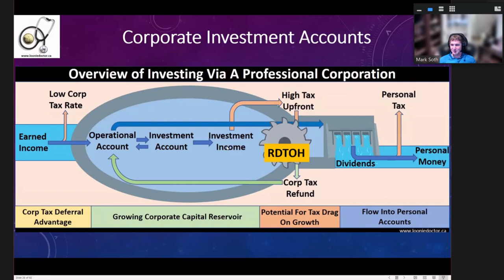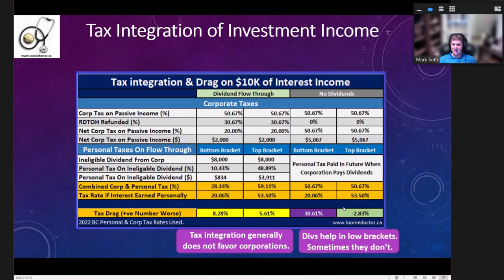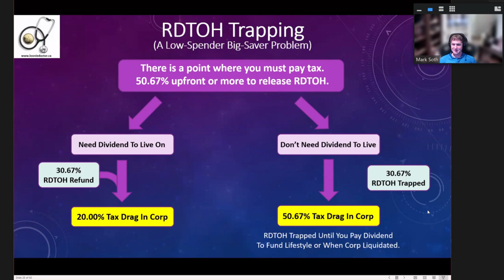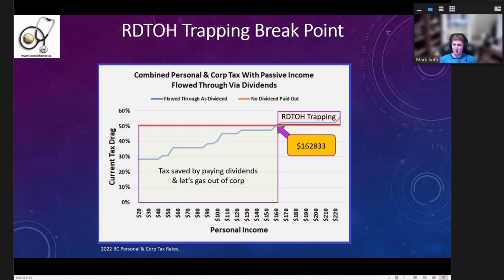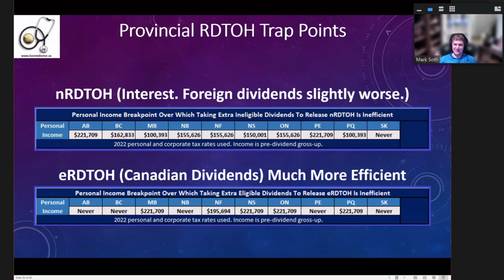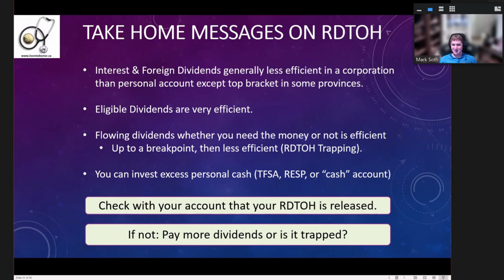Efficient Investing in a Corporation & RDTOH (Dr. Mark Soth | The Loonie Doctor)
Is it a good idea to leave all my investments in the corp? Should I take out dividends?  In this video, Dr. Mark Soth from The Loonie Doctor Blog talks about how to invest efficiently in a corp, and how the Refundable Dividend Tax on Hand (RDTOH) helps reduce tax drag.

This material was presented at the Canadian Physicians Financial Wellness Conference, a philanthropic conference by physicians for physicians. This year, we raised $24,452 for The Equity Award, a needs-based scholarship at the University of Toronto. To learn more or to contribute, please

Topics Covered:
0:00 - Intro
0:03 - Investing in a Corporation Overview
1:22 - Refundable Dividend Tax on Hand (RDTOH)
1:47 - Tax Integration of Investment Income
4:22 - Dividend Trapping

𝗔𝗯𝗼𝘂𝘁 𝘁𝗵𝗲 𝗣𝗿𝗲𝘀𝗲𝗻𝘁𝗲𝗿𝘀:
Dr. Mark Soth completed training in respirology and critical care medicine at McMaster University in 2006 and is currently an Associate Professor in the Department of Medicine there. He led the development of his hospital ICU service into a multi-service Department of Critical Care at St Joseph’s Healthcare Hamilton. Currently, he serves as Department Chief and mentors other developing physician leaders. Mark has a recognized passion for education and has won several clinical teaching awards. He is also a leader in curriculum development and was a founding co-chair of the Canadian Critical Care Review Course (CCCR) and the Mechanical Ventilation Workshop at CCCR. After a decade in these leadership roles, he has now shifted his focus to develop and deliver curriculum to improve physician financial health, career development, and well-being.